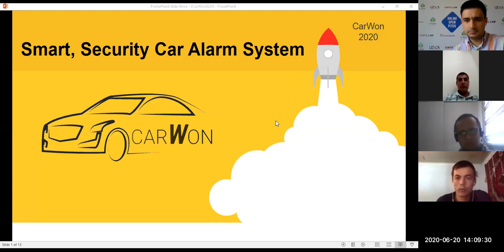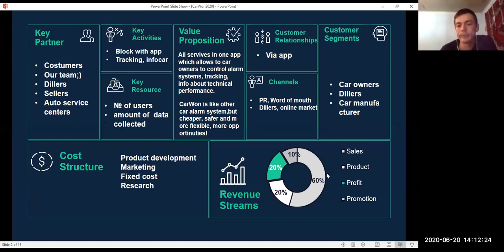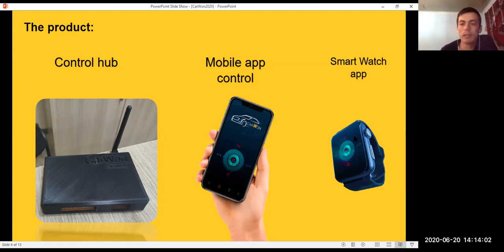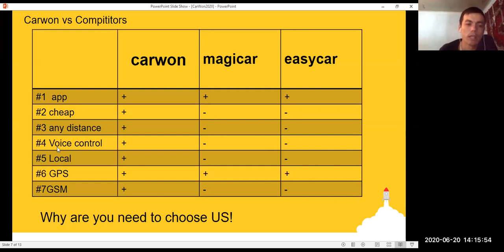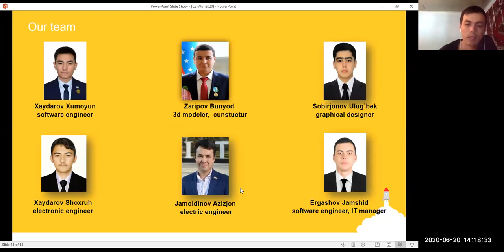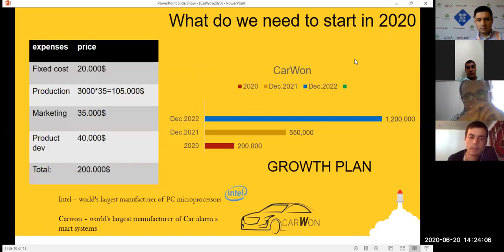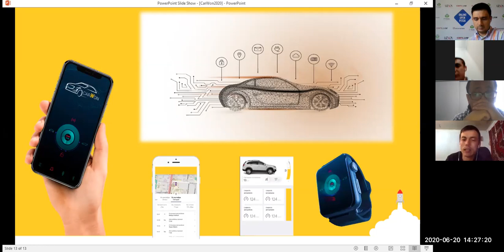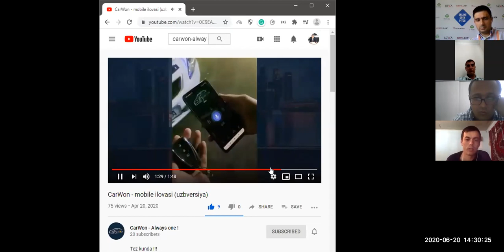CarWon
CarWon—Smart, Security Car Alarm System